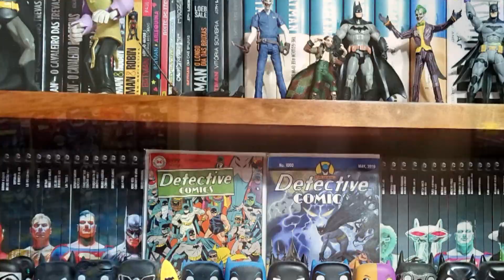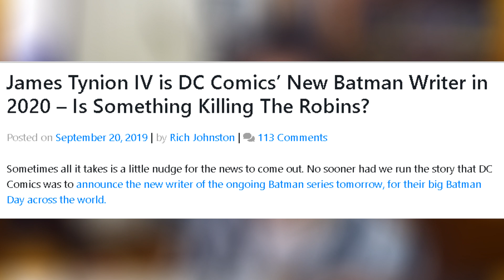Já sabemos quem será o próximo escritor da revista principal do Batman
Vídeo extra para comentar a notícia do novo escritor da revista do Batman, que substituirá o Tom King a partir de 2020.

Uma boa escolha? Qual é o futuro da revista em 2020?

Valeu!